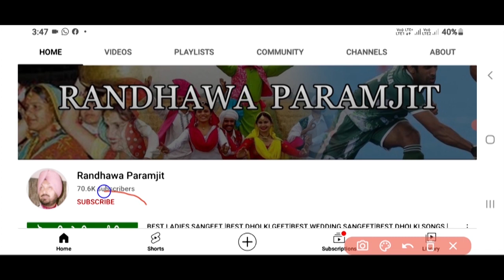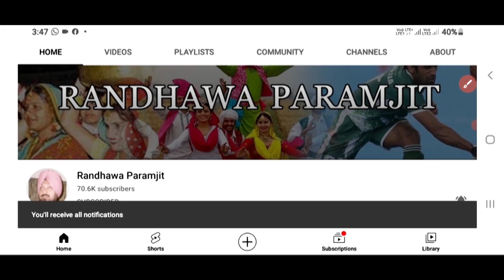ਇਹ ਪੰਜਾਬੀ ਟੱਪੇ ਲਾਜਵਾਬ ਨੇ |PROF.KULWANT KAUR| PUNJABI FOLK SONG|PUNJABI TAPPE|PUNJABI LOKGEET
ਇਹ ਪੰਜਾਬੀ ਟੱਪੇ ਲਾਜਵਾਬ ਨੇ |PROF.KULWANT KAUR| PUNJABI FOLK SONG|PUNJABI TAPPE|PUNJABI LOKGEETONTACT-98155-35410

Randhawa Paramjit
From Amritsar
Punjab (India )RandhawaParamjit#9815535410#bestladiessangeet